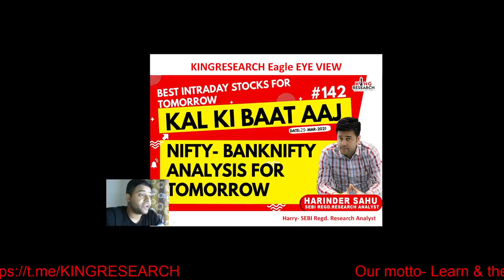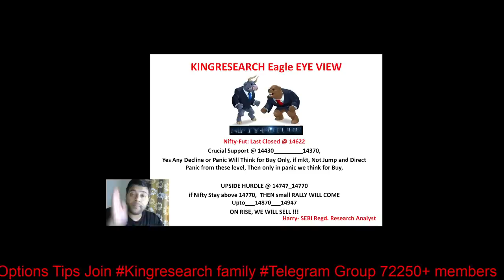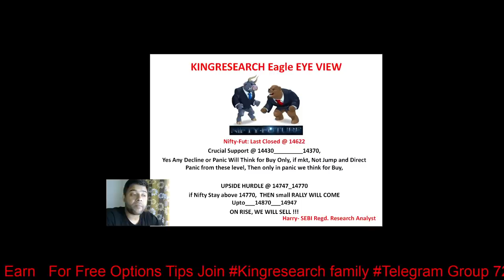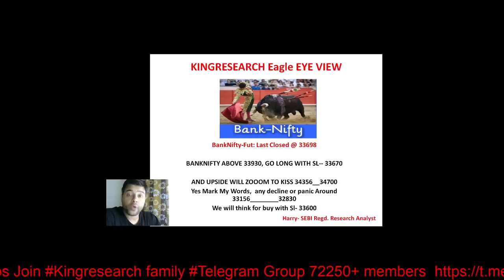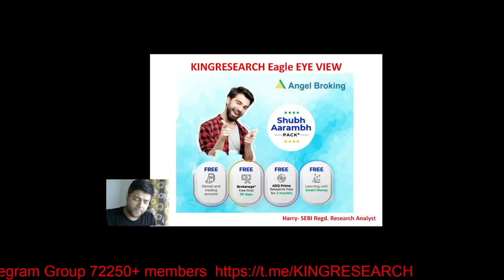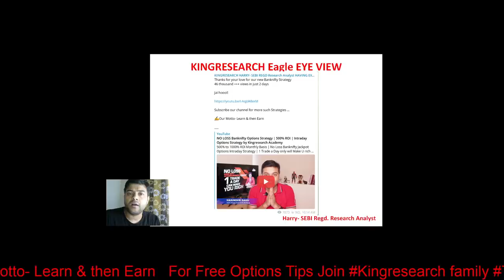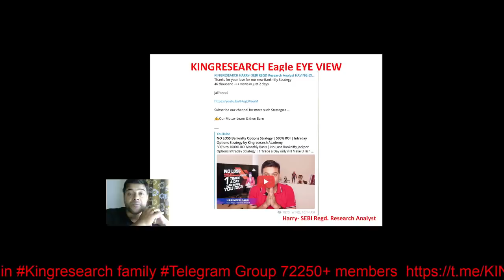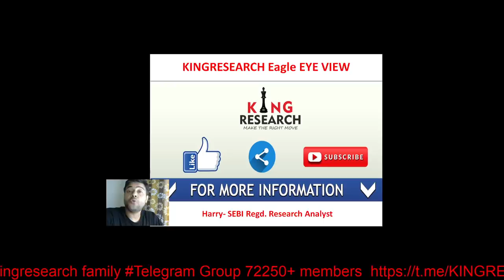30th MAR | Nifty & Banknifty Intraday Trading Setup for Tomorrow| Ep-142 | 3Days Expiry में क्या करे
Kal Ki Baat Aaj Ep-142 | TODAY MARKET Dancing to OUR LEVELS

1- Free Stock Market Chart Learning
2. Add you Life Time Intraday Algo Grp for Free Tips

►►9:20 AM Strategy– Mother & Child Strategy

►►9:25 AM strategy– Monkey Trapping Setup

►►9:30 AM strategy– Magic of 15 Min Strategy

- No Indicator
- No Software
- Stock selection
- Positioning
- Money management
- Risk management etc
- 12 Years of practical knowledge
-Mentorship
-Lifetime Support

candlestick Strategy,
technical analysis,